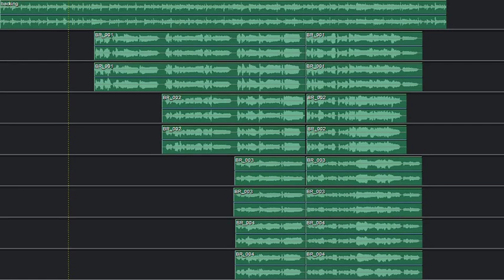Toto - Africa (chorus vocal harmony test)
I know, it's nowhere near pitch perfect nor rhythmically precise. I just wanted to try it out, it was hacked in half an hour.